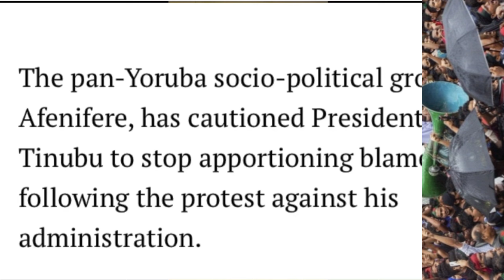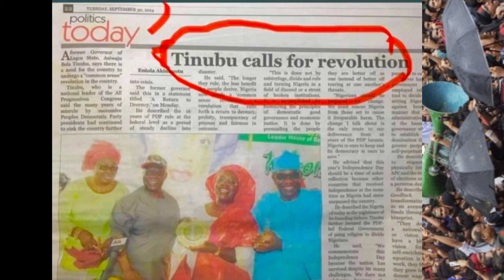ASO ROCK SHUT DOWN : MORE TENSION FROM PROTESTERS